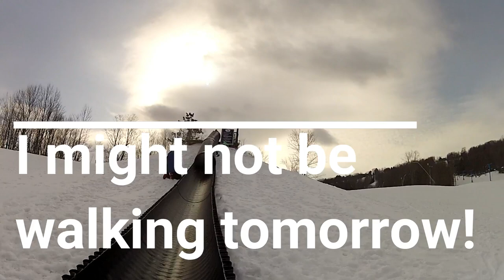Buffalo Ski Club